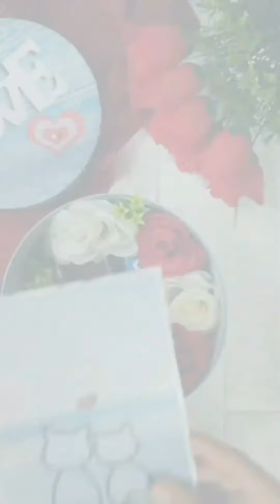Perfume Hamper❤️Perfect gift for your loved ones🤩gifthamper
If you want to buy these product just DM to this account